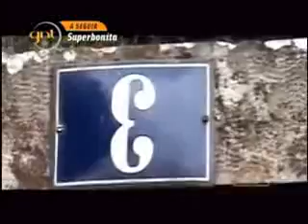Maitê Proença - Ofende Portugal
ACHO ESTA ATRIZ NOTA DEZ TRABALHA MUITO BEM MAS NÃO ENTENDI O ENREDO DESTE SAMBA QUE ELA CRIOU POR LÁ.